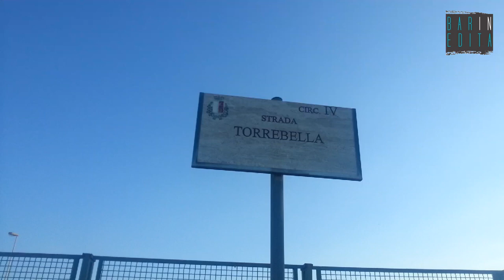Bari, all'ombra del "San Nicola" spunta un insediamento neolitico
L'articolo lo leggi su Un villaggio neolitico a pochi passi dal "San Nicola": è quanto potrebbero testimoniare le sei aree archeologiche rinvenute in un uliveto abbandonato nelle vicinanze dello stadio